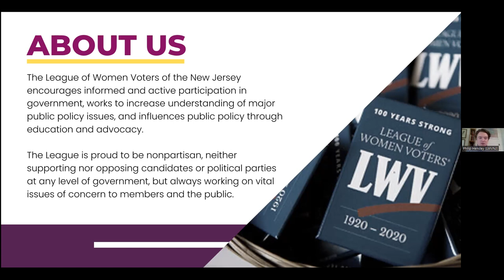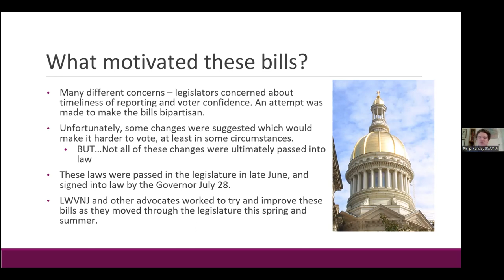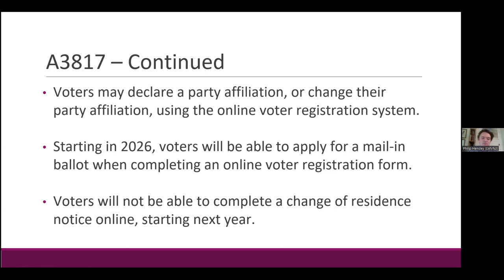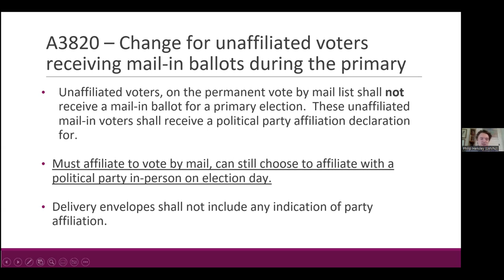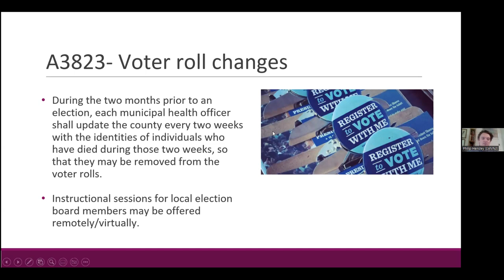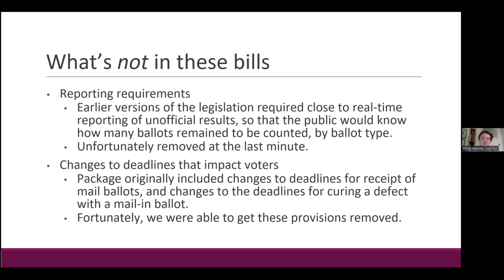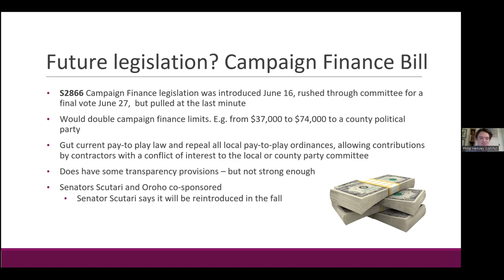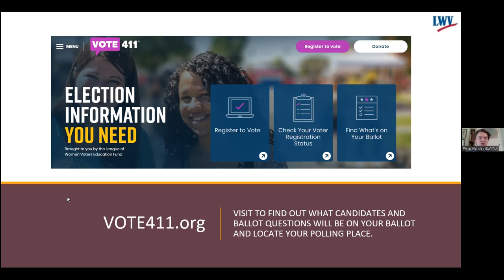Civic Health Check-up: The State of Election Reform in New Jersey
NASW-NJ is joined by Philip Hensley, Democracy Policy Analyst at the League of Women Voters of New Jersey, for an update on New Jersey’s election landscape and a package of election reform bills recently passed by the State Legislature.  Mr. Hensley will break down what’s in these bills and what voters should know as we head into the midterm elections.